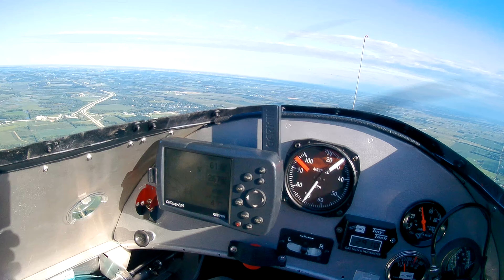7-28-20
Hummel Ultracruiser